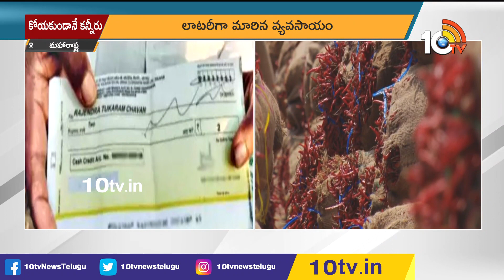ఉల్లి రైతుల కంట కన్నీరు |Onion Farmers are worried | 10TV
10TV is one of the Largest Content producing Telugu News Channel in Telugu States. Its one of the leaders in the production and broadcasting of un-biased and comprehensive news.
10TV offers round the clock coverage of latest breaking news and unique mix of news bulletins, current affairs and Entertainment programmes.
10TV Youtube Channel offers Latest News from Telugu States, Politics, Entertainment, Health, Sports Lifestyle, Devotional, National News, International News and lot more.!

హాయ్,
10టీవీ యూట్యూబ్ చానల్‌కి స్వాగతం. 10టీవీలో ప్రసారమయ్యే కథనాలతో పాటు ఆసక్తికరమైన మరెన్నో అంశాలను 10టీవీ యూట్యూబ్ చానల్లో మీకు అందిస్తాం. మా వీడియోలలో మీకు నచ్చిన వాటిని మాకు తెలియజేయండి. అలాంటి మరిన్ని కథనాలను మీకు అందించేందుకు ప్రయత్నిస్తాం. నచ్చిన వీడియోలను మరింత మందికి షేర్ చేయండి. చానల్‌ను సబ్‌స్క్రైబ్ చేయడం మరిచిపోకండి. ధన్యవాదములు.!